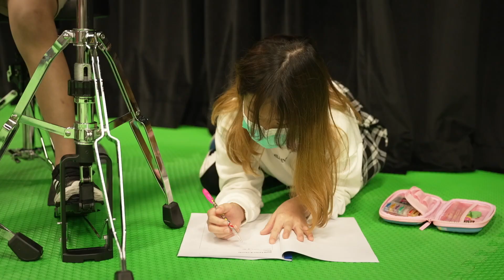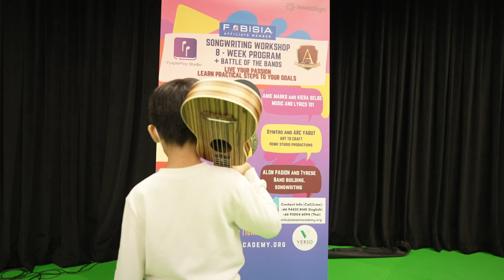Songwriting Workshop Recap (June.4) PurplePlay at VERSO